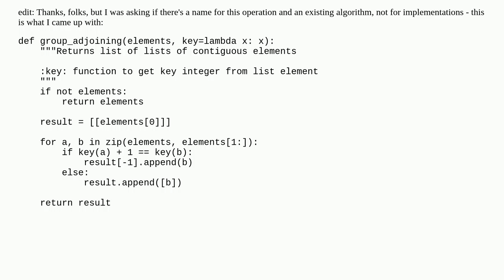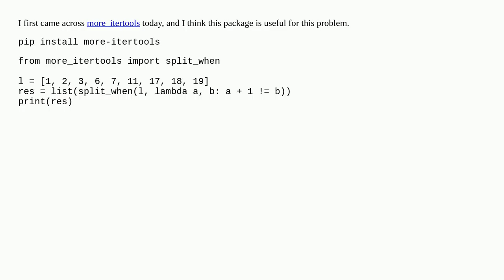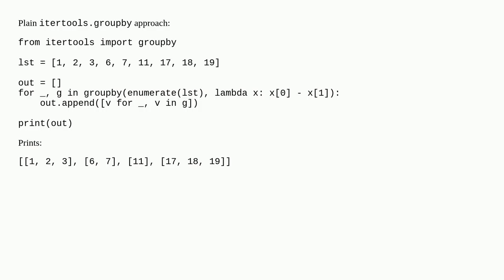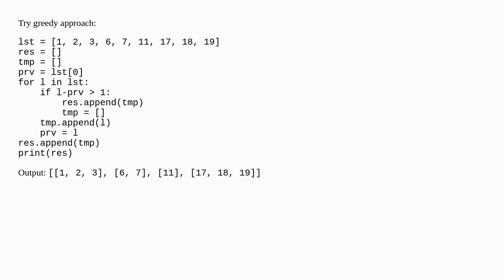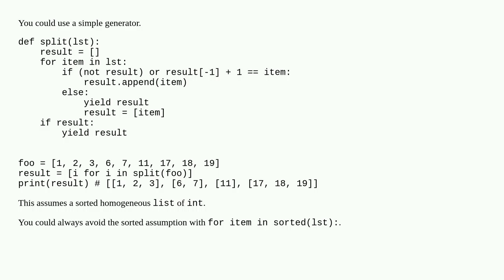Splitting a list on non-sequential numbers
A special thanks goes out to the community